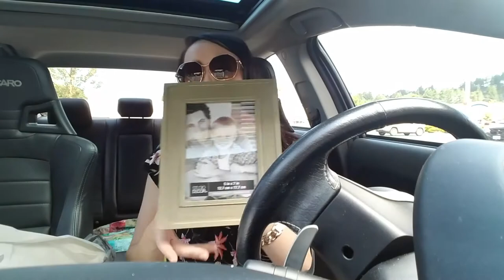What have I done?!? Wedding Dress Disaster - Part 3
Don't forget to check out Part One & Two to this series, if you haven’t already! Linked below!

Follow me below if ya wanna chat!